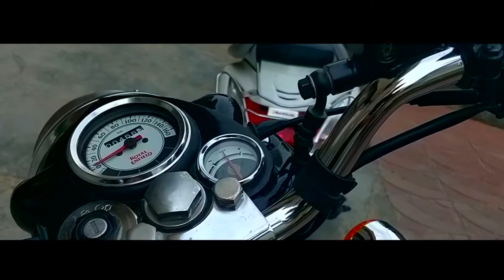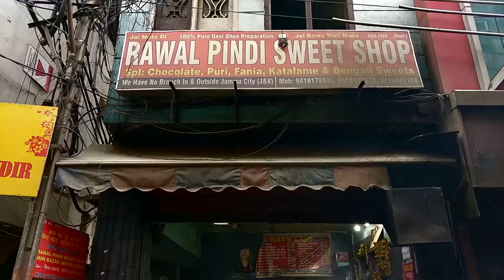Morning in MY CITY!!! Manda deer park | Rawal pindi Halwayi | vlog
So here's the second video of my channel!!!
Went out in the morning and captured the sunrise also had brakefast at Rawal Pindi halwayi one of the most famous halwai wala in my city
Tried my level best also took some cinematic shots !